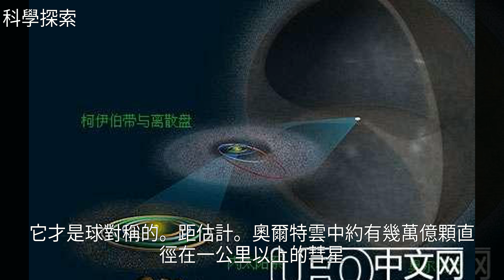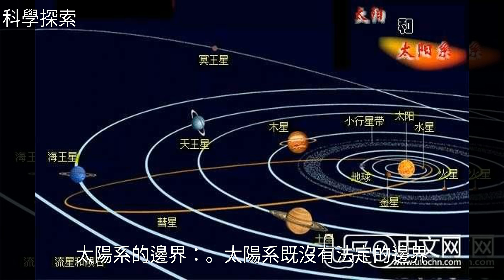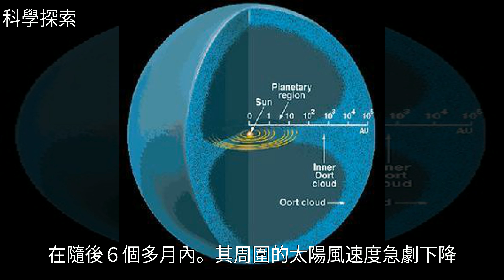太陽系的邊界：奧爾特雲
太陽系的邊界：奧爾特雲太陽系的邊界：奧爾特雲天 文 , 太 陽 系 , 奧 爾 特 雲 , 揚 · 奧 爾 特 , 彗 星